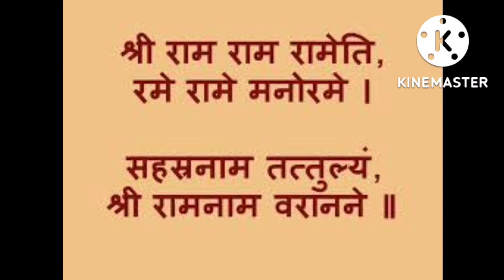ஸ்ரீ கிருஷ்ணன் கதைகள் -17-09-22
🌹🌺 'பகவானே அவனது
நாமங்களை மனிதர்கள் சொல்லிக் கேட்கும் ஆசையில்
உண்டு பண்ணிக் கொண்டாரோ???   -  விளக்கும் எளிய கதை 🌹🌺
🌺🌹" கலியுகத்தில் முக்திக்கு ஒரே வழி பகவானின் ரூப லாவண்யங்களின் மகிமை கேட்டாலே போதும் ஜென்மாந்திர பாபங்கள் பஸ்பமாகும்.

🌺அதேபோல் பகவானின் நாம சங்கீர்த்தனம் பஜனை எங்கெல்லாம் கேட்கிறதோ அங்கு நீங்கள் உட்கார்ந்து அதை பக்தியோடு கேட்டாலே போதும்.

🌺ஆஹா பாட்டு பாடத் தெரியலையே ! கவலை வேண்டாம்.

🌺பஜனை பண்ணத் தெரியலையே! வருத்தம் வேண்டாம்.

🌺சமஸ்க்ருத ஸ்லோகங்களை பிழையில்லாமல் உச்சரிக்க
முடியலயே ! ஆதங்கம் வேண்டாம்.

🌺பகவானின் ஆயிரம் நாமங்களான விஷ்ணு ஸகஸ்ரநாமத்தை
தினமும் சொல்பவர்கள் இருக்கிறார்கள்.
சொல்ல முடியவில்லையே என வருத்தப்படுபவர்களும் இருக்கிறார்கள்.

🌺எப்பேர்ப்பட்ட பொக்கிஷத்தை"பீஷ்மாச்சாரியார் நமக்கு
வழங்கியிருக்கிறார்.

🌺அதை மனதார, பயபக்தியுடன் சொன்னாலே போதும்
முக்தி அடைந்து விடலாம் .

🌺முழுவதும் சொல்ல முடியாதவர்கள் "இலகு பாராயணமாக"

🌺""ஶ்ரீராமராமேதி ரமேராமே மனோரமே
ஸஹஸ்ரநாம தத்துல்யம் ராமநாம வரானனே"""🌺

🌺இதை மட்டும் சொன்னாலே விஷ்ணுஸகஸ்ரநாமத்தை முழுவதும் சொன்ன பலன் என்று ,,கலியுகத்தில் துரித
கதியில் இயங்கும் மக்களுக்காக,  பகவானே அவனது
உண்டு பண்ணிக் கொண்டாரோ? 🌹🌺